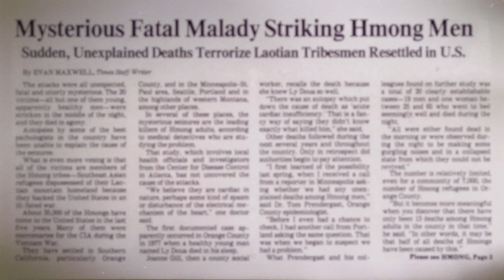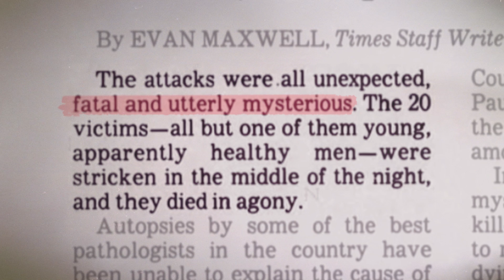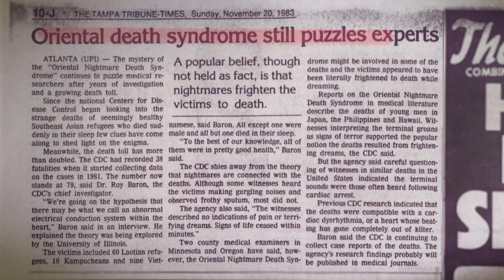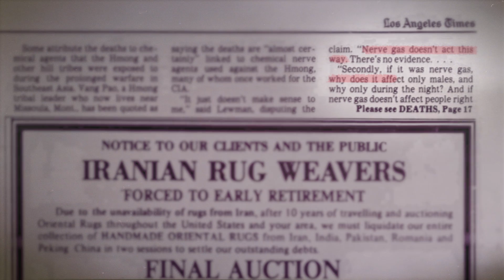The Unexplained Deaths That Inspired A Nightmare On Elm Street - True Fiction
Freddy Krueger may be a work of fiction, but did you know that he was based on a very real nightmare? After suffering at the hands of Pol Pot and the Khmer Rouge, as well as living through the aftermath of the Vietnam war, Hmong refugees fled south east asia for the safety of America. However, their horrifying experiences left a mark on them and their tragic history seemed to follow them to their new home.

Shortly after arriving in America, Hmong refugees began dying in their sleep, with no clear cause. This led to the headlines that, eventually, would inspire Wes Craven to create A Nightmare on Elm Street. More specifically, to create Freddy Kruger, a murderous menace that invaded people’s sleep and killed them. In this episode of True Fiction, Kurt Indovina explore the Hmong death phenomenon and how it inspired an iconic horror movie franchise.